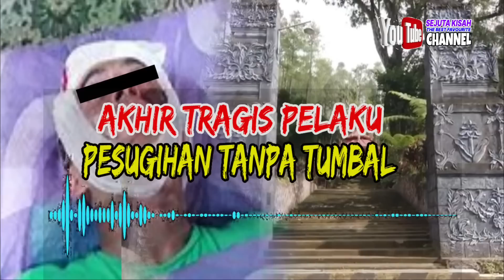CERITA MISTERI KISAH NYATA : AKHIR TRAGIS PELAKU PESUGIHAN TANPA TUMBAL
CERITA MISTERI KISAH YATA : AKHIR TRAGIS PELAKU PESUGIHAN TANPA TUMBAL